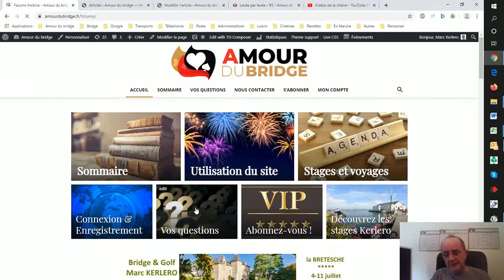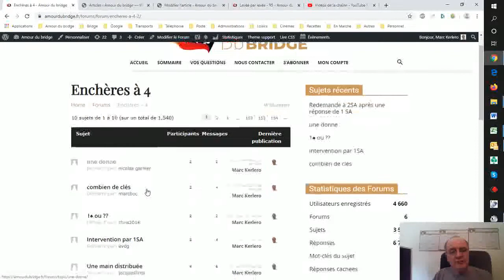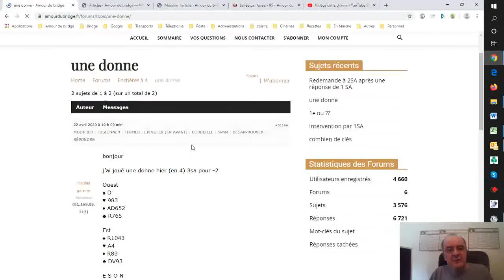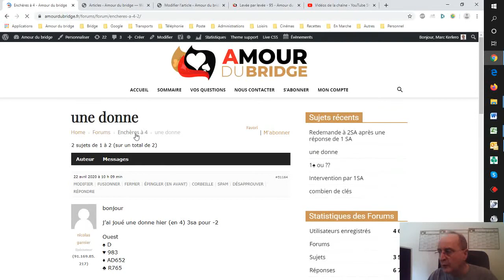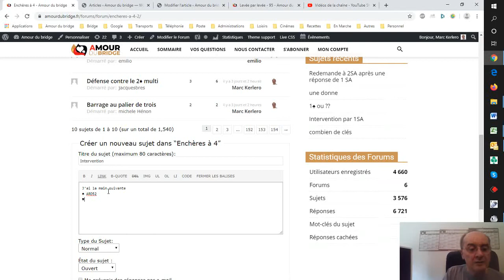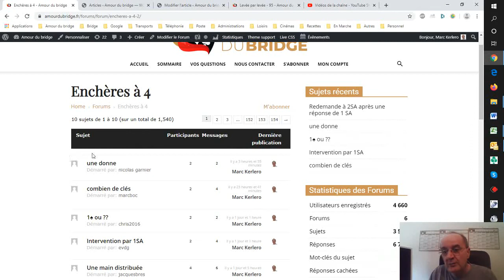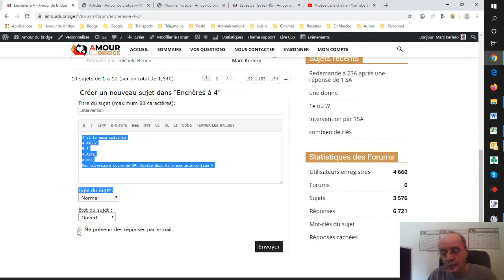Poser une question sur amourdubridge